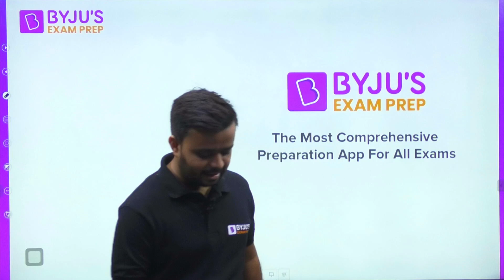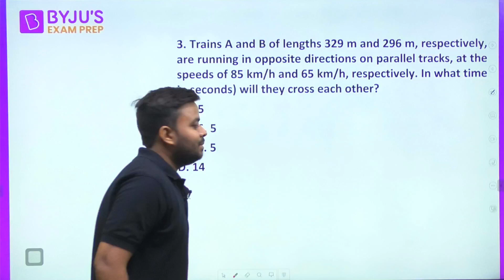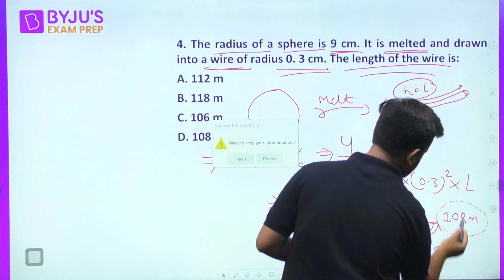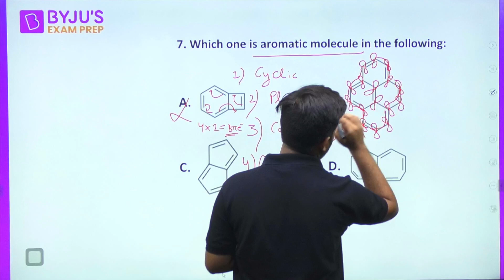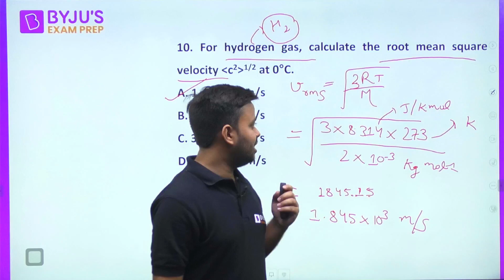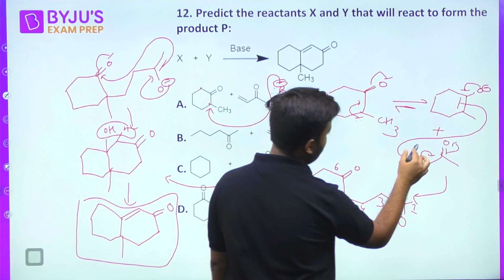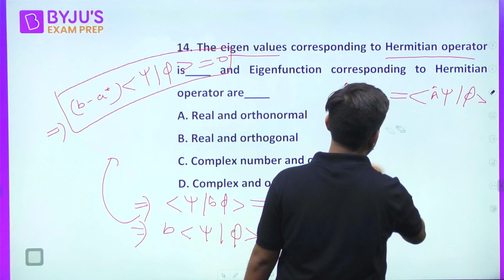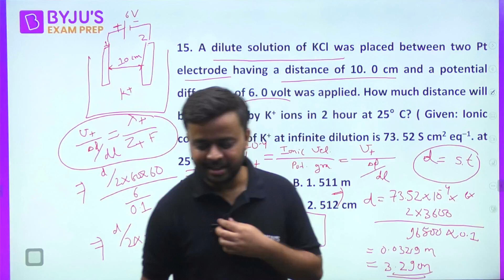Sample Paper for CSIR NET 2022 || Simesh Choudhary AIR 10 || CSIR NET Chemical Sciences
Dear Aspirants! We at BYJU'S Exam Prep have brought the most interactive and special session with our CSIR NET Chemical Sciences June 2021 Topper for Simesh Singla, AIR 10. Join the special session and bag yourself some really useful tips from the topper's journey!

✌️Fill out this form to share your questions with BYJU'S Exam Prep team for CSIR NET JUNE 2022, and get some surprises too

Complete Coverage through Live Practice Classes and Revision Notes in Rapid Revision Courses.

Here you can cover subjects like Life Sciences, Chemical Sciences and General Aptitude Part-A with India's top Faculties who have years of teaching experience. They will guide you how and share tips and tricks to prepare and crack CSIR NET Exam in first attempt.
🚀👉 Complete Foundation Courses For CSIR NET June 2022 Exam. 👉 Start Your Practice Now with Test Series
For any query related to classes and courses, you can share your feedback with us by filling this google form
✍️ Other Helpful Resources: 👍 Boost your CSIR NET preparation with the help of the Previous Years Papers. Attempt Now. Link to Attempt 👍 For CSIR NET syllabus 👍 For Model Question Papers 👍 CSIR NET SET Exams Previous Year Papers ✅ Quick Links for Formula Sheets are Live ✅ Quick Links for Mind Maps are Live
✌✌ Follow Us on: 🔸 Join us on our telegram for PDFs 🔸 Follow us on Facebook 🔸 Follow us on Instagram 👉🏻Do subscribe and press the 🔔 bell icon to get notifications for all new videos:📣 👉🏻Download the BYJU'S Exam Prep App through this